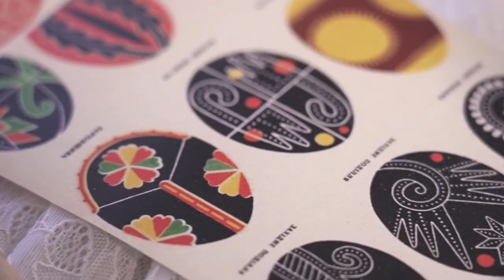Życzenia Wielkanocne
Вітання посла України в Польщі усіх поляків з Великоднем.

У вітальному відеозверненні з нагоди свята взяли участь українські та польські діти, які разом з українською майстринею писанкарства розписували писанки.